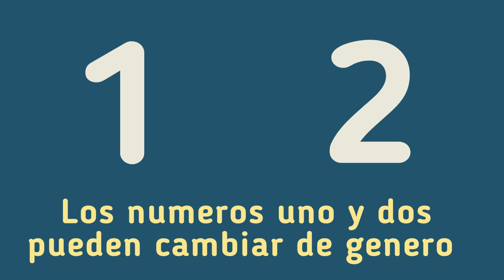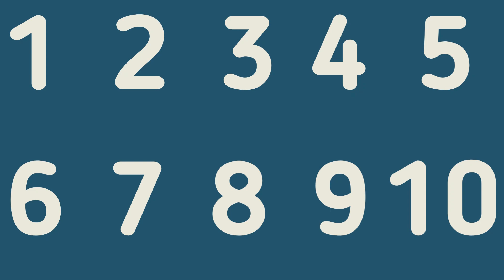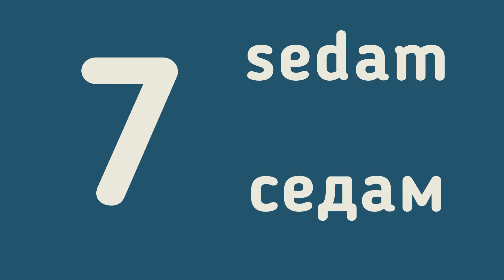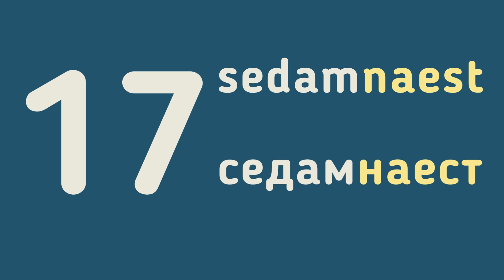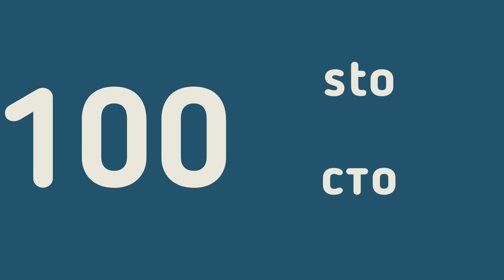Números en Serbio | Cómo Pronunciar y Escribir los Números básicos